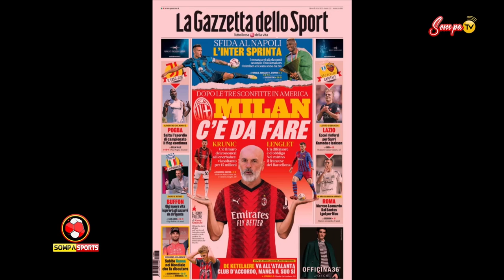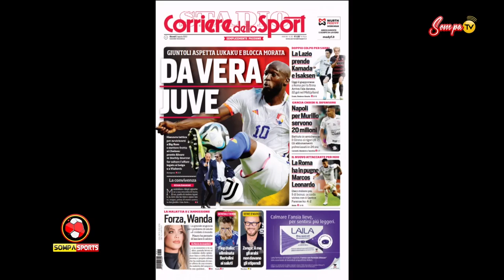Mister Boadu On Latest Transfer News, Ramos To PSG, Cancelo To Barcelona And More